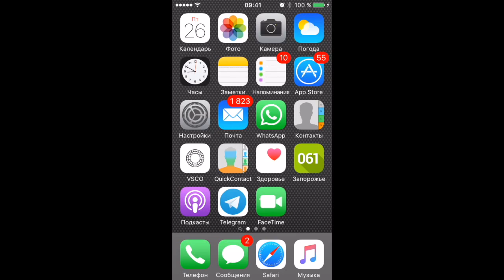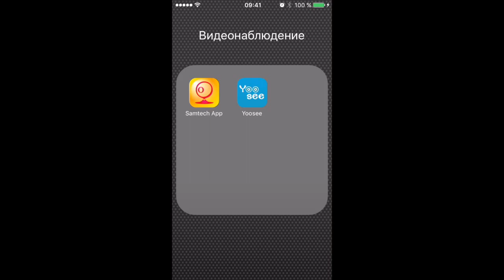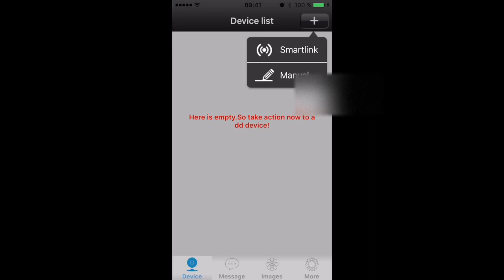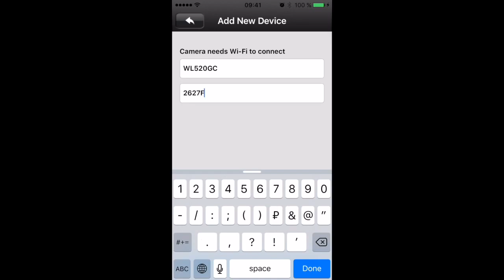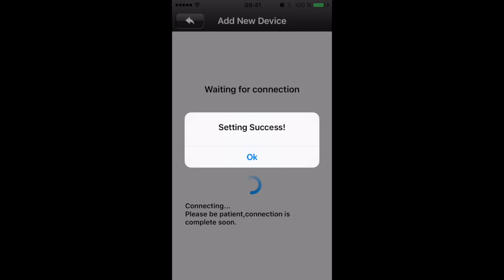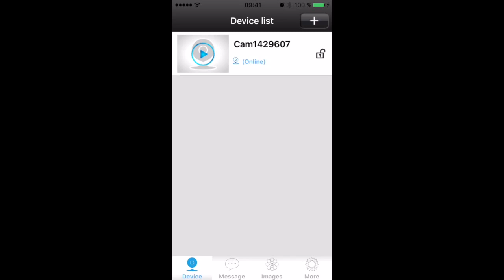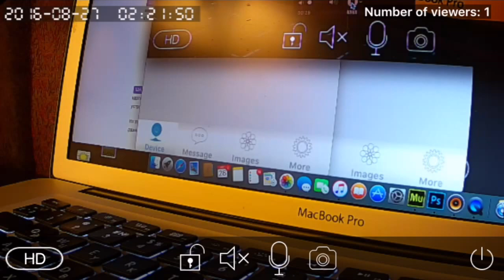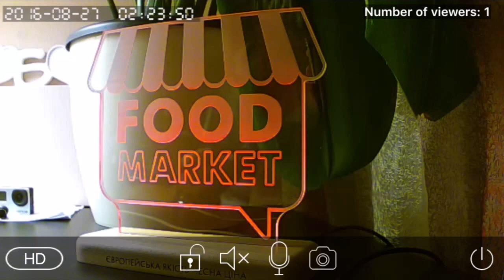Обзор камеры Samtech IP-9013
О чем это видео: Обзор камеры Самтек 9013
Установка программного обеспечения добавление камеры в список устройств. Настройка работы камеры и ее возможности.